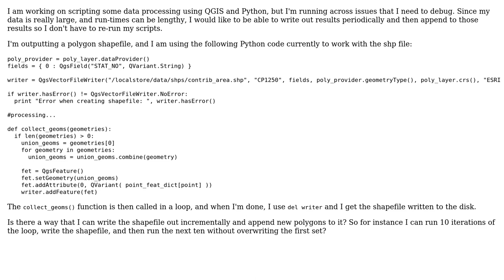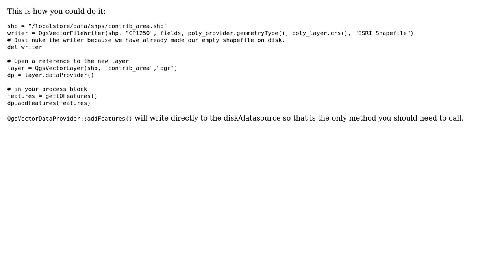GIS: How to append a vector layer using QGIS and Python?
With thanks & praise to God, and with thanks to the many people who have made this project possible! | Content (except music & images) licensed under CC BY-SA | Music | Images & others | With thanks to user nmtoken user Nelz11 user Nathan W and the Stack Exchange Network Trademarks are property of their respective owners. You are responsible for your own actions.